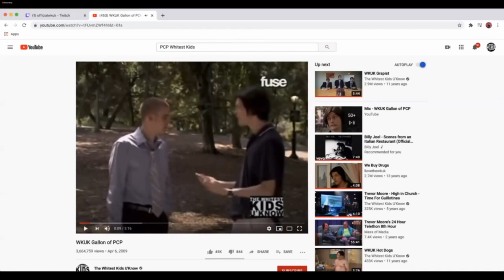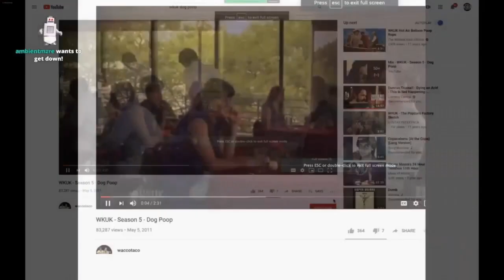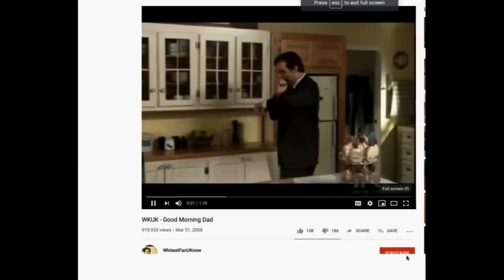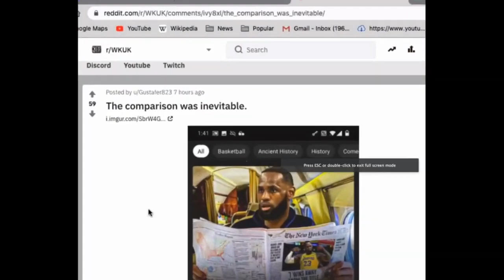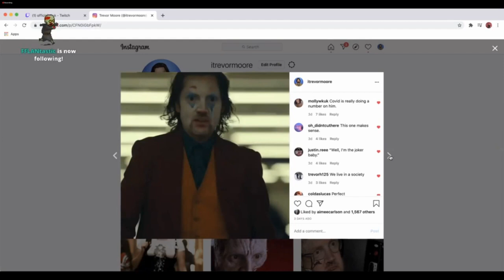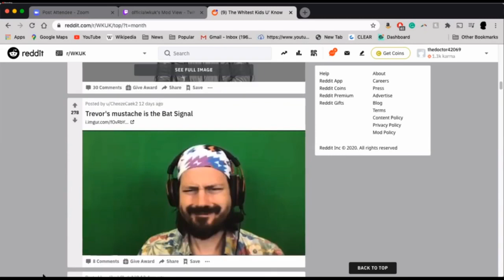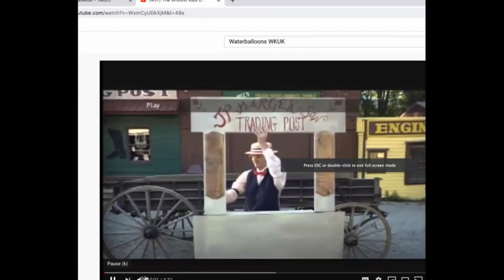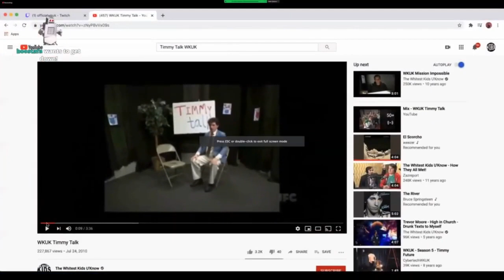SSS: Self Suck Saturday Ep #4: WKUK Go off on your parents for what they did to you - 09/19/2020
Now with improved audio!